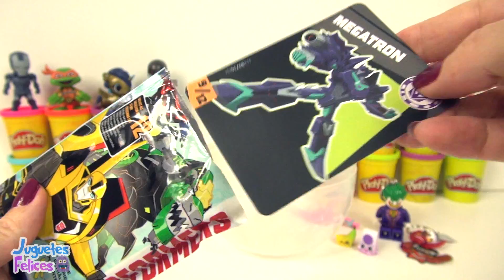Huevo Sorpresa Gigante de Lego Batman en Español de Plastilina Play Doh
¡Hola amigos! ¡Bienvenidos a Juguetes Felices! El Huevo Sorpresa de hoy es de Batman de la película Lego Batman. Está lleno de sorpresas divertidas adentro.